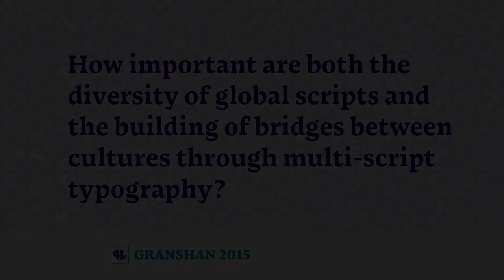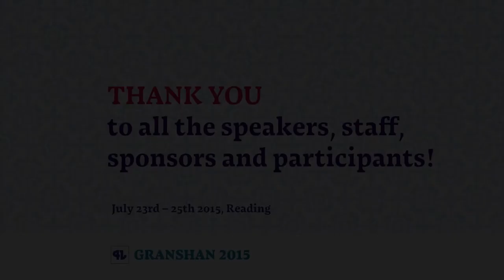Sara Soskolne at Granshan 2015